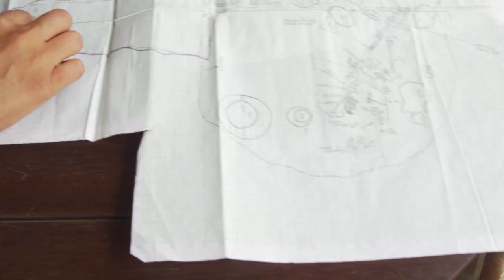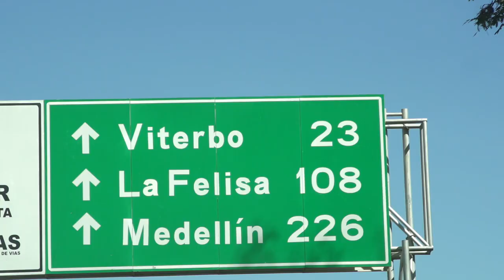En La Senda CP3 - Abril 2017